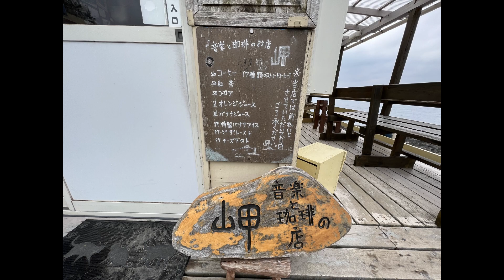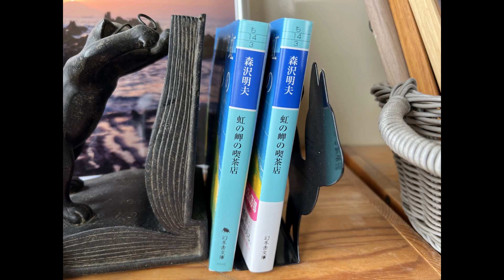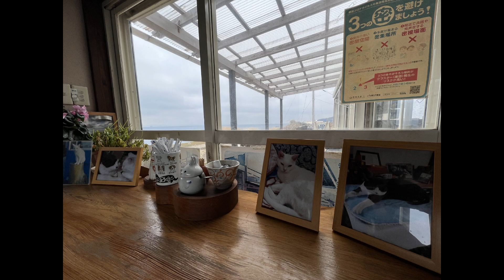Music and Coffee Shop Misaki : Futtsu City, Chiba, Japan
Shooting date : March 2022